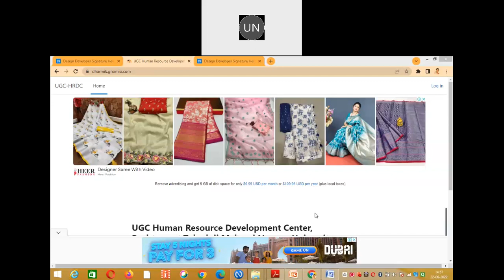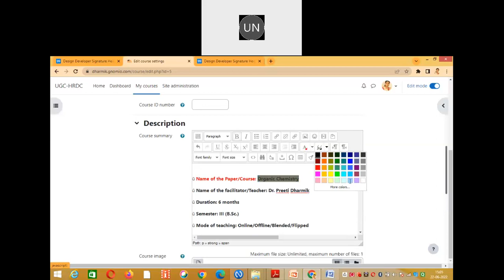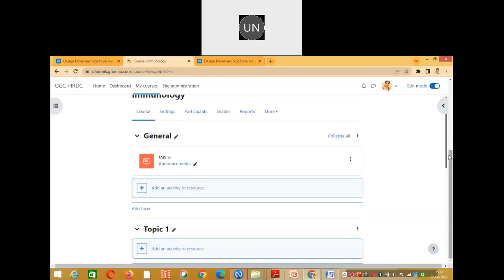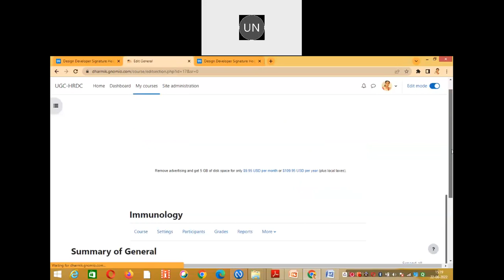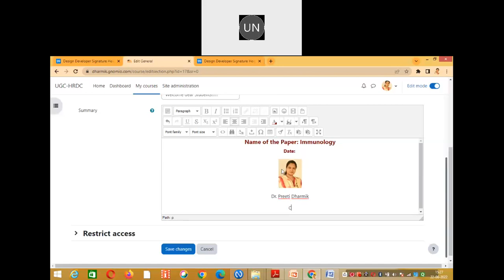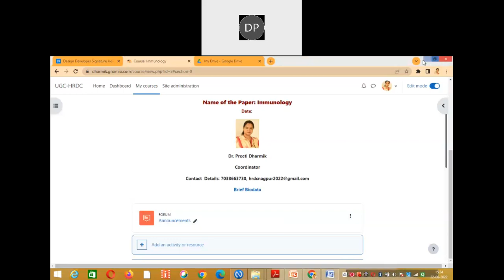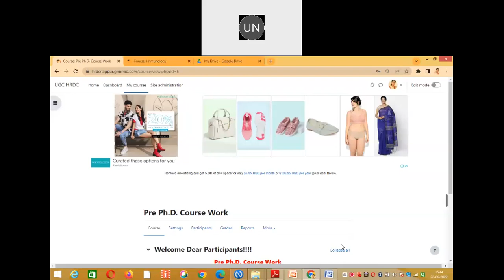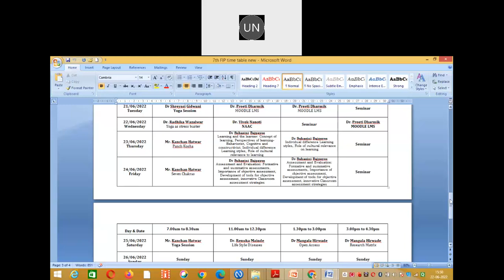Dr. Preeti Dharmik: Moodle session 22 June